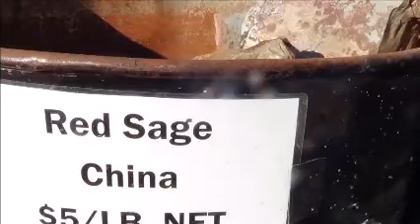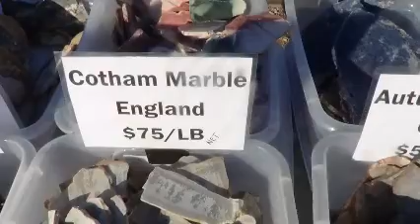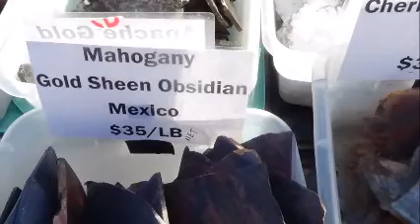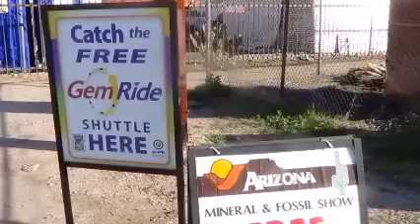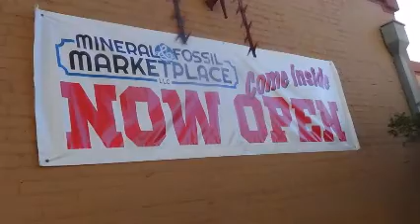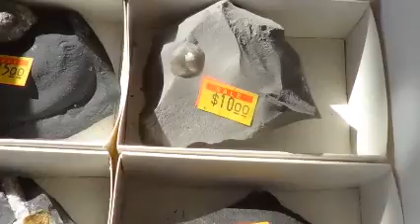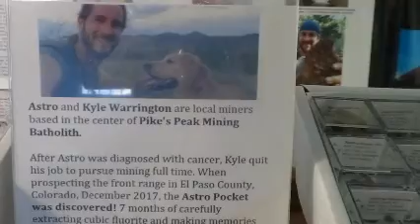Live! Quarantine Tips for Clean Meat!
Live! Quarantine Tips for Clean Meat! Live Stream Reuploaded
Bonus Slide Show of 2020 Tucson Gem Show !